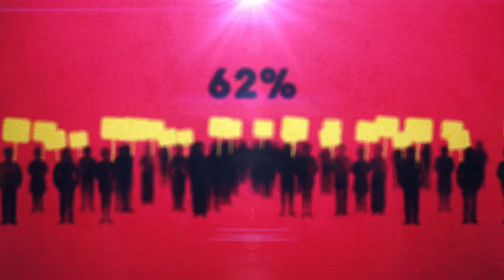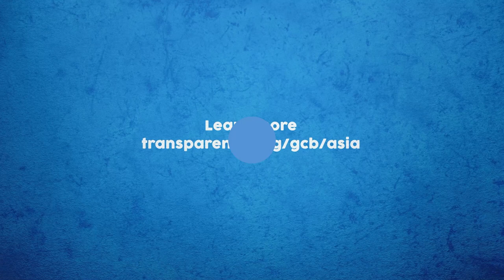Global Corruption Barometer for Asia 2020 | Transparency International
The Global Corruption Barometer for Asia 2020, finds that three-quarters of citizens believe that government corruption is a big problem in their country, with nearly one in five people paying a bribe when accessing public services in the previous year. This is equivalent to about 836 million people.